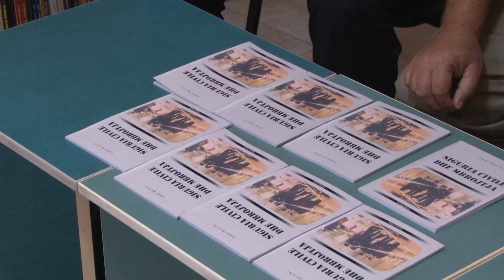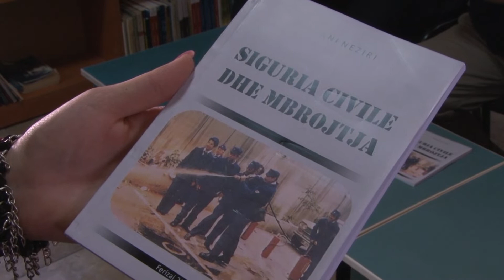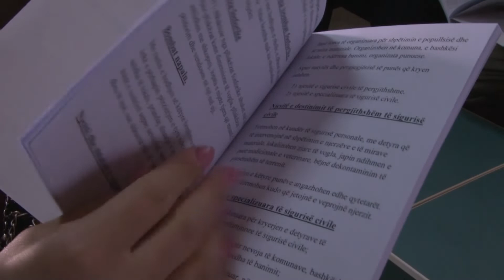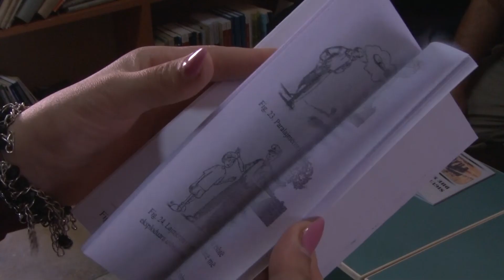Promovohet libri Siguria Civile dhe mbrojtja i autorit Gani Neziri 21 09 2019 Tv Liria